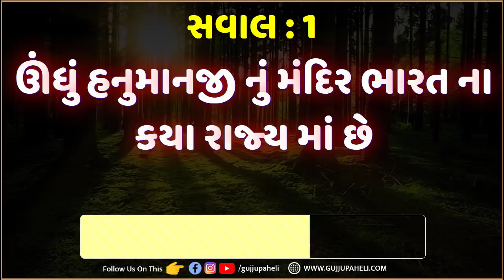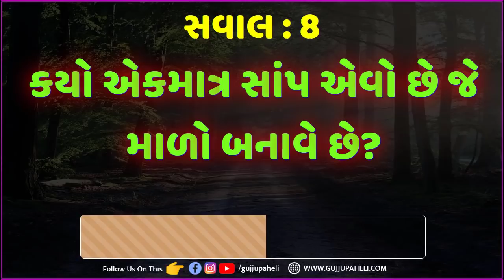Amazing Facts | interesting general knowledge | Gujarati chhokri na ukhana | Study Quiz | Paheli